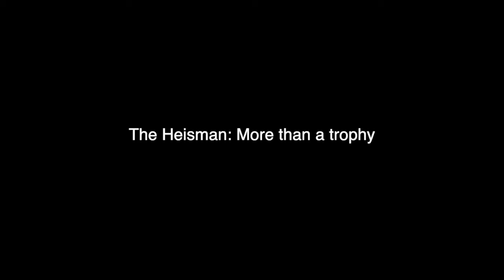The Official Heisman Trophy Podcast promo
The Official Heisman Trophy Podcast streams every Wednesday during the college football season and features conversations with college football's top Heisman candidates plus in-depth stories about the trophy's history with a focus on the Heisman Trophy Trust and its charitable efforts.

The Heisman: More than a trophy.